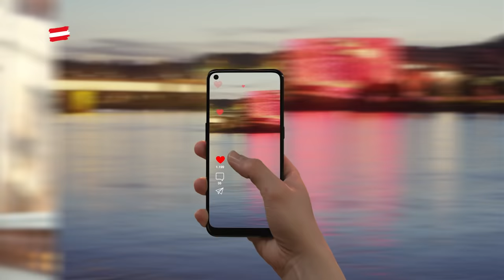Im Museum: Stadturlaub in Österreich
Stadturlaub im Museum jetzt in echt erleben! In Österreich gibt es viele inspirierende Städte, die im Museum Neugier auf beliebte Sehenswürdigkeiten wecken. Kommt mit auf die Reise zu echten Kulturerlebnissen, berühmten Museen, Ausstellungen und grüner Lebensfreude im österreichischen Kultursommer! Denn Museen und Galerien sind Orte des Staunens. Von weltberühmten Gemälden bis zur Avantgarde-Skulptur, vom kaiserlichen Prachtsaal bis zum jahrhundertealten Bauernhaus: Österreichs Museen- und Galerienlandschaft ist so bunt und lebendig wie das Land selbst. Freut euch auf einen echten Stadturlaub! Es lebe die Kultur!

Kunstsammlung von Weltrang: Das Kunsthistorische Museum in Wien
Das Kunsthistorische Museum in Wien ist nicht nur ein Ort für die Kunst – es ist ein Kunstwerk für sich. Schon die herrschaftliche Freitreppe, gesäumt von feinem Stuck, rotem Marmor und detailreichen Wandgemälden, bringt Besucher*innen am Weg zu den Sammlungen zum Staunen. Das Kunsthistorische Museum zählt zu den bedeutendsten Museen der Welt – Objekte aus sieben Jahrtausenden, vom Alten Ägypten bis zum Ende des 18. Jahrhunderts sind zu bewundern. In würdigem Rahmen werden alte Meister in der Gemäldegalerie präsentiert. In der Kunstkammer funkeln Kostbarkeiten in Bronze und Gold, besetzt mit Edelsteinen, in Glas und Holz gefasst. Unter den 2.200 Ausstellungsstücken erstrahlen Kostbarkeiten wie etwa die weltberühmte goldene „Saliera“ von Benvenuto Cellini.

Tipp: Unbedingt genug Zeit mitbringen, um sich in Ruhe an den gesammelten Werken der Kaiser und Erzherzöge aus dem Hause Habsburg erfreuen zu können!

Mozarts Geburtshaus Salzburg
Im dritten Stock der Getreidegasse 9, mitten in der Salzburger Altstadt, ist Mozarts Clavichord ausgestellt, auf dem er die Zauberflöte komponierte.

Ars Electronica Center Linz
Das Museum gibt einen faszinierenden Einblick in digitale Welten und neueste Technologien. Bei interaktiven Installationen kann man selbst experimentieren!

Stadturlaub: Österreichs Sehenswürdigkeiten und geheime Schätze
Gemälde im Museum, die uns berühren, lebendige Geschichte in Schlössern und Burgen, die uns fasziniert, Pfade in historischen Städten, die wir entdecken. Kunst und Kultur sind die wichtigsten Parameter des Menschseins – sie nehmen uns mit in eine andere Welt, inspirieren Geist und Seele – und manchmal sogar das eigene kreative Schaffen. Wir können Kunst und Kultur wieder in echt erleben, mit all den Sehenswürdigkeiten, die Österreichs Städte zu bieten haben. Schließlich kann kein Foto der Welt etwa die Magie von Mozarts Geburtshaus in Salzburg oder die Pracht des Kunsthistorischen Museums in Wien ersetzen. Vor echten Meisterwerken von Rubens, Rembrandt und Dürer in prunkvollen Sälen zu stehen, ist eben unvergleichlich.

Weitere Informationen zu Kunst und Kultur in Österreich findet ihr hier!